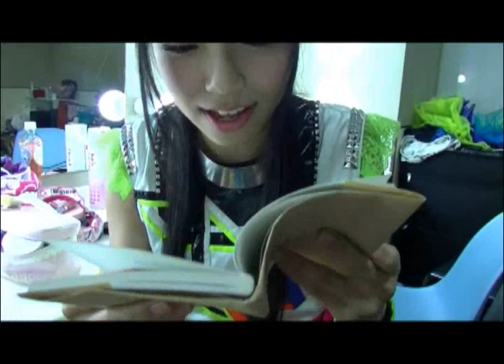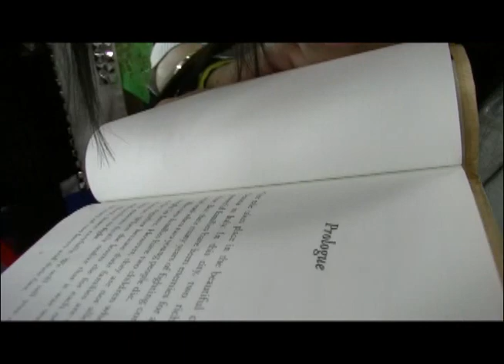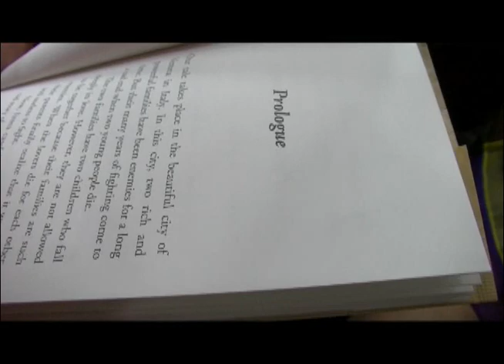Cheeky Parade「チキパ通信63」◆2013年6月26日号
今週のチキパ通信は！

チキパ楽屋でのオフショット集。

りのは英語が得意！？

コメディーのような準備体操！？

ひながラッパーデビュー！？